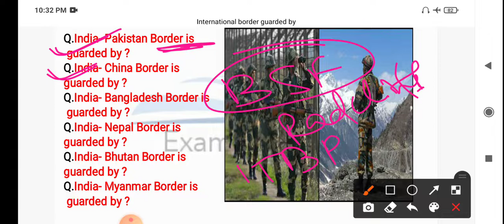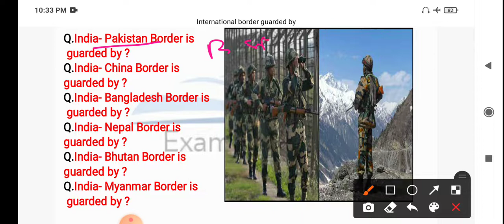Daily GK ll Security Forces guarding Indian Borders ll ASO ll OSSC II Other exams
BSF  II  ITBP  II AR II SSB